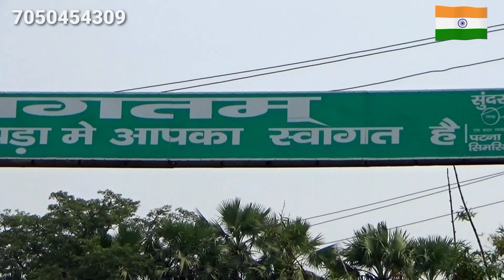ऐसा ख़तरनाक कारनामा देखने को मिला, 70 फीट गहरे कुएं के अन्दर कोबरा ने कर दिया हमला देखें क्या हुआ।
Snake Saver Karan Pal

BIHAR,  MUNGER,  JAMALPUR  Pin -811214

दोस्तों अगर आपको सांपों से या फिर किसी अन्य जीव से समस्या होती हो या फिर कोई जीव ऐसी जगह फंस गया हो जहां से निकल पाना उसके लिए संभव नहीं है दोस्तों एक बार सेवा का मौका अवश्य दीजिएगा धन्यवाद

अगर हमारा विडियो पसंद आए तो लाईक, सब्सक्राईव और शेयर करना न भूलें।
आपका अपना स्नेक सेवर करणपाल
धन्यवाद।

दोस्तो हम आपके लिए 24 घंटा तैयार है किसी भी जीव जंतु को बचाने के लिए
अगर कोई जीव मुसीबत में हो तो एक बार अवश्य कॉल करे 🙏🙏

अद्भुत नजारा, वनरक्षी  से  विदाई लेने के बाद कोबरा सांप जमीन पर लेटकर  शायद धन्यवाद ज्ञापन कर रहा है

सांप की आँखे फोङ दी दुश्मनों ने फिर देखिए दर्द से तङपते  सांप के साथ जो हुआ उसे देख यकीन नहीं करेंगे इस विडियो को देखने के लिए इस लिंक पर क्लिक करें।

मुंगेर महिला थाना में निकला जहरीला सांप देखिए कहां छिपा हुआ था यह सांप महिला थाना मे इस विडियो को देखने के लिए इस लिंक पर क्लिक करें।

जब गाय का चारा में मिला एशिया का सबसे खतरनाक सांप रसल वाइपर छूते ही जोरदार हमला देखिये फिर क्या हुआ।इस विडियो को देखने के लिए इस लिंक पर क्लिक करें।

ऐसा मजाक कभी न करें, नाग को डण्डे से दबाकर डेढ घण्टे तक बैठा रहा यह आदमी देखें फिर क्या हुआ। इस विडियो को देखने के लिए इस लिंक पर क्लिक करें।

ताकतवर सांप के शरीर में घुसा छोटा सा रिंग इसे कैसे तङपा-तङपा कर मार रहा था देखें फिर कैसे क्या हुआ इस विडियो को देखने के लिए इस लिंक पर क्लिक करें।

इस घर के अन्दर चार पैर वाले जीव को जिंदा निगल गया यह कोबरा सांप देखिये फिर क्या हुआ। इस विडियो को देखने के लिए इस लिंक पर क्लिक करें।

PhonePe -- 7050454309